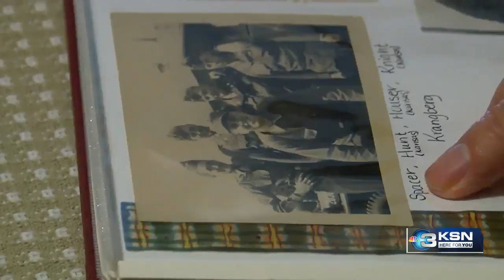Veteran Salute: Ralph Hunt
An Attica, Kansas veteran said he had just started farming with his dad and brother when his draft papers arrived.